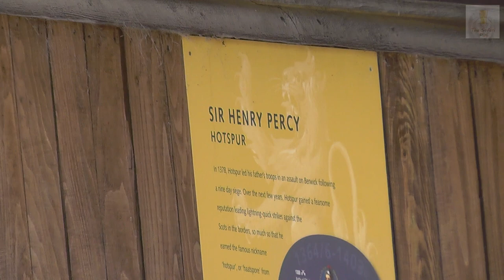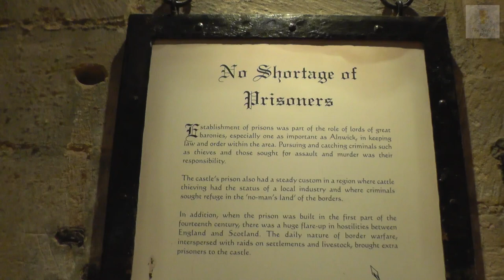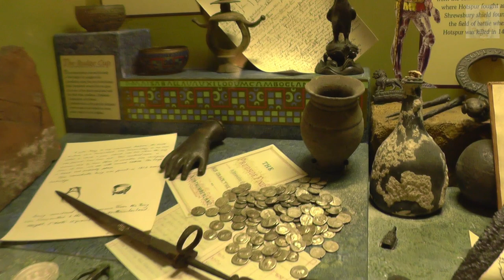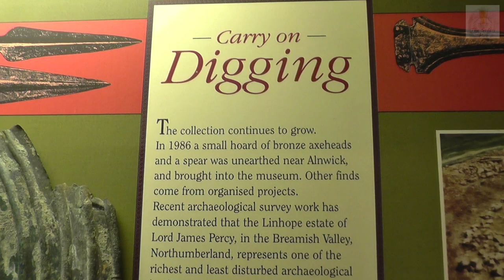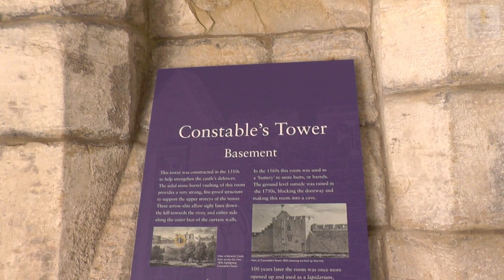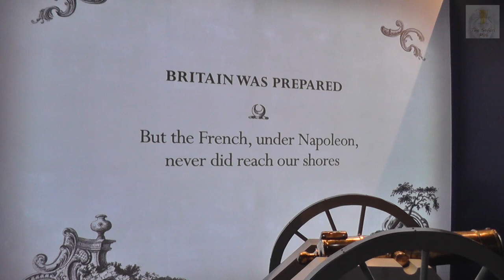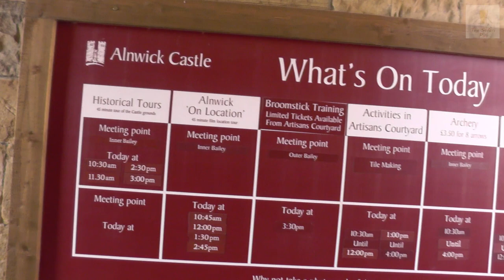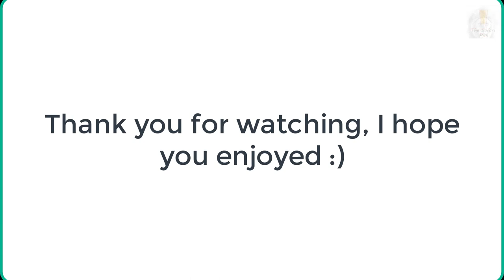A day at Alnwick Castle, Northumberland, England.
Dubbed the ‘Windsor of the North,’ Alnwick Castle is the second largest inhabited castle in the country and has been home to the Duke of Northumberland’s family, the Percys, for over 700 years.

Combining magnificent medieval architecture with sumptuous Italianate State Rooms, Alnwick Castle is one of the UK’s most significant heritage destinations and best days out in Northumberland.

The Castle’s rich history is brimming with drama, intrigue and extraordinary people; from a gunpowder plotter and visionary collectors, to decadent hosts and medieval England’s most celebrated knight: Harry Hotspur.

In recent years it has also taken starring roles in a number of film and television productions, featuring as the magnificent Brancaster Castle in Downton Abbey and previously appearing as Hogwarts School of Witchcraft and Wizardry in the Harry Potter films. It has previously been a location used in Becket, Blackadder; Robin Hood: Prince of Thieves and Ivanhoe, and many others listed in the Location section of the Alnwick Castle website.

The lavish Italian Renaissance style interiors of the State Rooms are contained like a jewel within Alnwick Castle’s magnificent fortified exterior. Originally remodelled as a family home by the 1st Duke and Duchess of Northumberland, and beautifully restored in the 19th Century, these luxurious interiors are a vision to behold.

The State Rooms are filled with one of the country’s finest private art and furniture collections, including work by Canaletto, Titian, Van Dyck, Turner, and Dobson; an extensive gallery of Meissen, Chelsea, and Paris porcelain; and the priceless Cucci cabinets, originally created for Louis XIV of France at the Palace of Versailles. From the windows of each room, the castle's grounds can be admired, and beyond them, the landscape created by Lancelot 'Capability' Brown.

You can also take a picture tour at the following address although a number of the pictures show Alnwick Garden not the Castle. This is a separate attraction adjacent to the Castle.

Music: Crossroads, Finale 1 and 2, he's a Parrot, Impact, Novus Initium,Celebration Jokull, Solitude of an Era, Outro by Alexander Nakarada